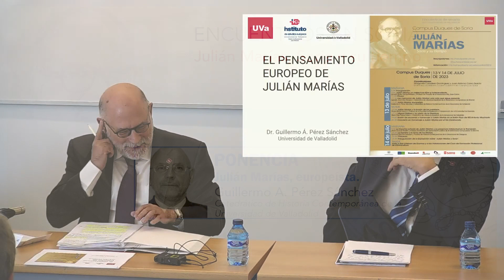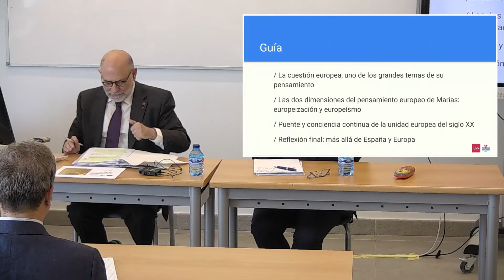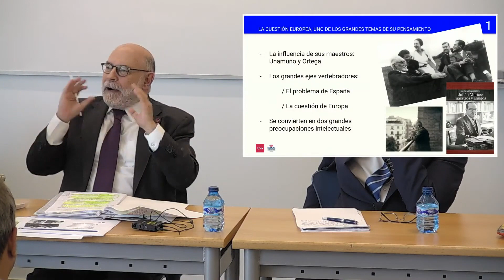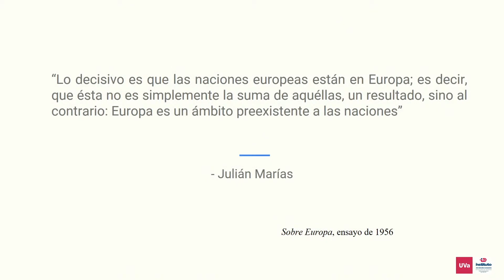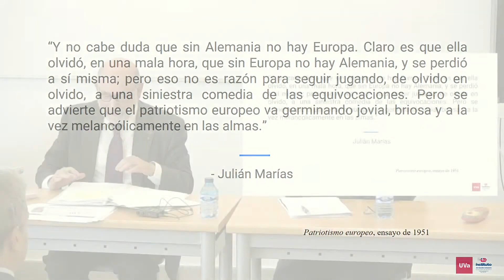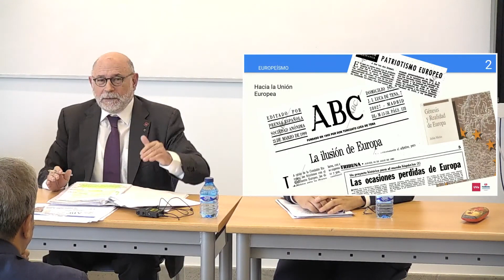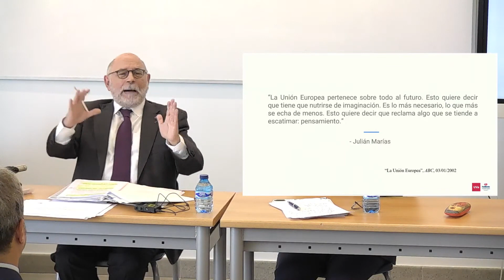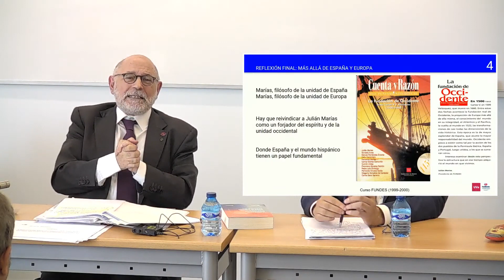JULIÁN MARÍAS, EUROPEÍSTA. ENCUENTROS EN SORIA, 2023.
Ponencia "Julián Marías, europeísta" presentada por Guillermo A. Pérez Sánchez, Catedrático de Historia Contemporánea de la Universidad de Valladolid dentro del Encuentro de Verano en Soria 2023 dedicado al estudio de la figura de Julián Marías y su vinculación con Soria.